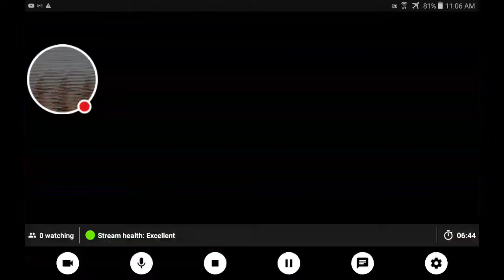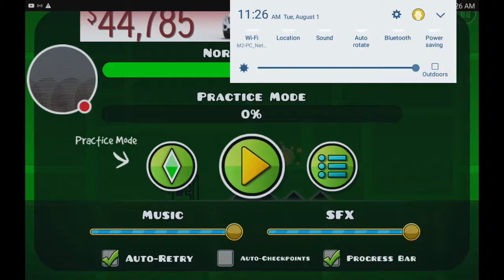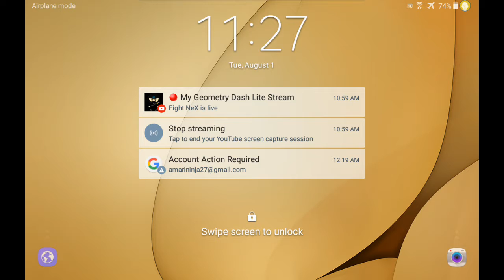My Geometry Dash Lite Stream